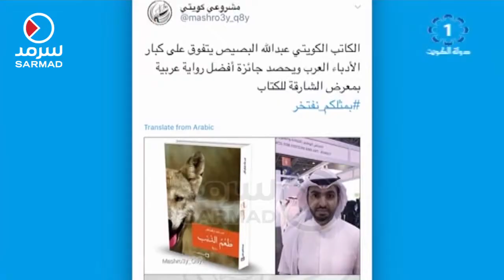طعم الذئب للكويتي عبدالله البصيص تفوز بأفضل رواية عربية